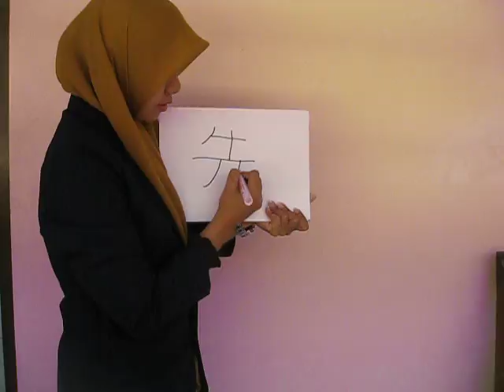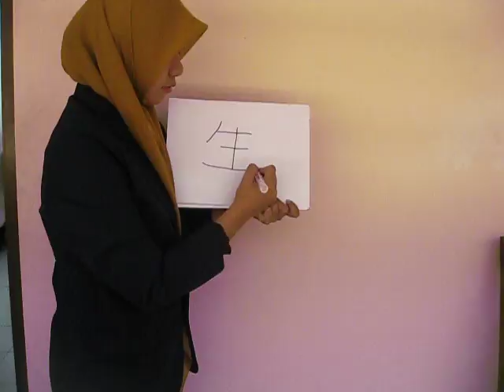Bahasa Jepang Unesa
Nova